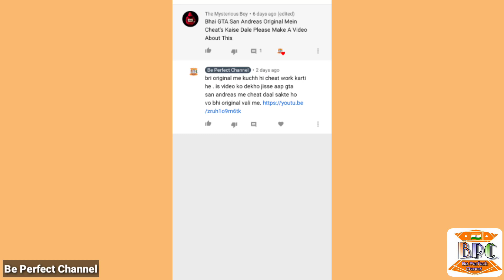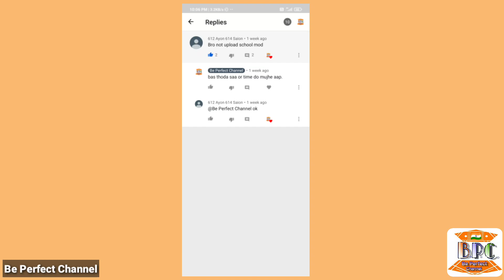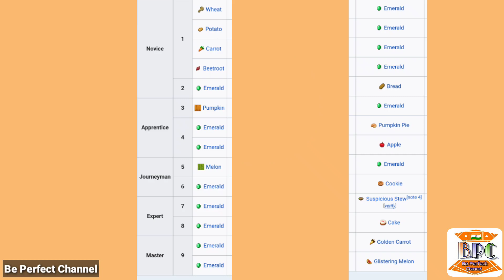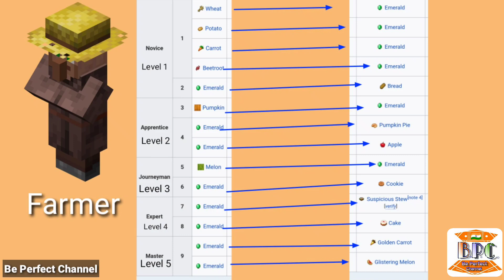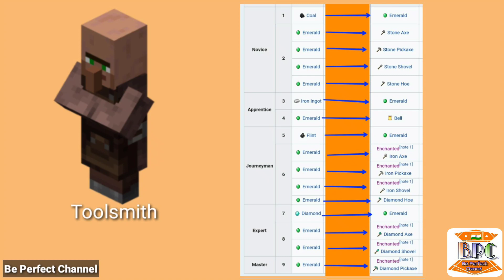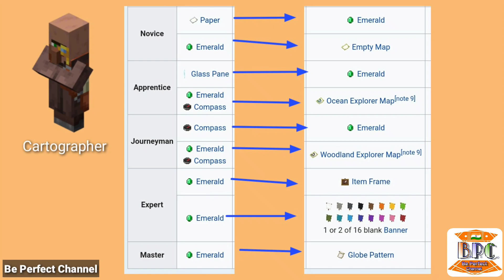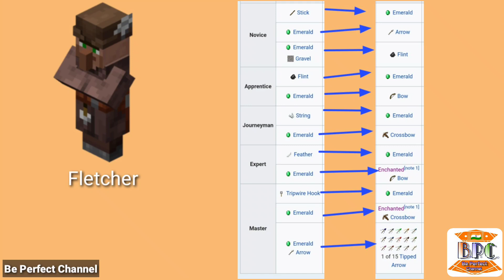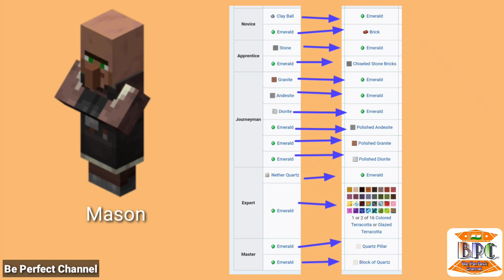#4 - How to give Jobs and Trade with Villagers in Minecraft PE in Hindi | All Trading Items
Your Queries 🧐

•How to give jobs to villagers in minecraft pe in hindi,
•Minecraft villager all workstations in hindi,

Guys after watching this video you can easily get your favourite item from Villagers and You will also learn that how to trade with villagers in Minecraft Pocket Edition or Java Edition in Hindi.

Thanks☺️

Timestamps

00:00 Intro and Recap about Breeding
00:31 All contents
00:48 Your Comments
02:28 How to Trade With Villagers
04:18 Types of jobs and workstations
04:29 How to craft Lectern for Librarian
04:44 How to craft Blast Furnace for Armorer
05:19 How to craft Smithing Table for Toolsmith
05:32 How to craft Smoker for Butcher
05:47 How to craft Fletching Table for Fletcher
05:58 How to craft Cauldron for Leatherworker
06:08 How to craft Cartography Table for Cartographer
06:21 How to craft Brewing Stand for Cleric
06:40 How to craft Composter and StoneCutter for Farmer and Mason
06:54 How to craft Barrel and Grindstone for Fisherman and Weaponsmith
07:13 How to craft Loom for Shepherd
08:23 How to give a job to Villagers
08:42 Farmer's Trading Items
09:53 All Leatherworker's Trading Items
10:15 All Fishermen's Trading Items
10:39 All Librarian's Trading Items
11:05 All Armorer's Trading Items
11:26 All Toolsmith's Trading Items
11:53 All Shepherd's Trading Items
12:09 All Butcher's Trading Items
12:33 All Cleric's Trading Items
13:12 All Cartographer's Trading Items
13:48 All Weaponsmith's Trading Items
14:15 All Fletcher's Trading Items
15:25 All Mason's Trading Items

Watch this video for how to download and install Cleo apk v2.0 for android in hindi.